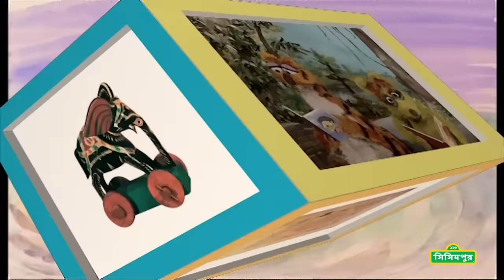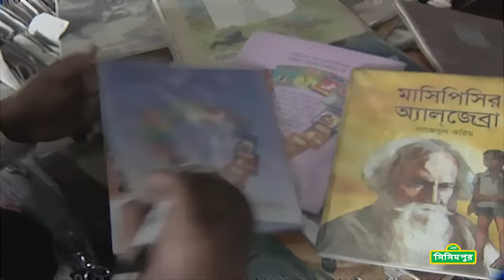Sisimpur | Child Center | শিশু কেন্দ্র | Educational video for children in Bangla